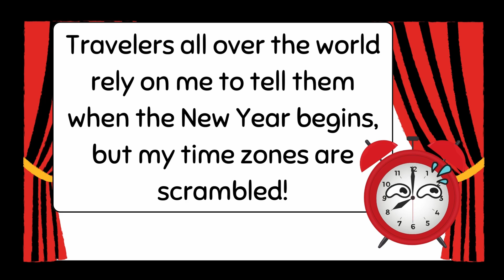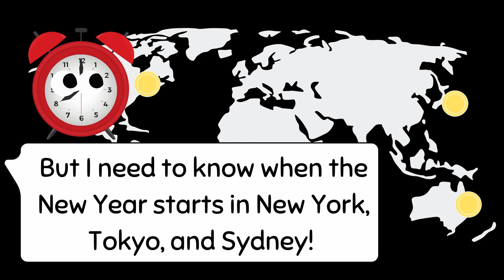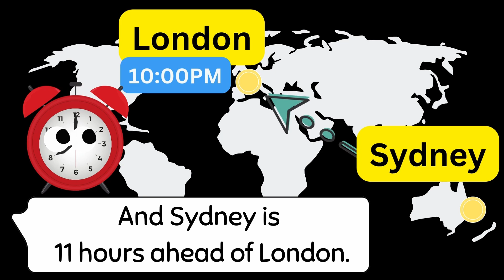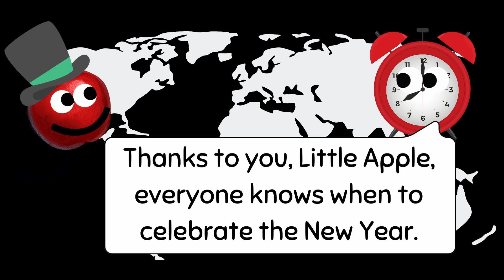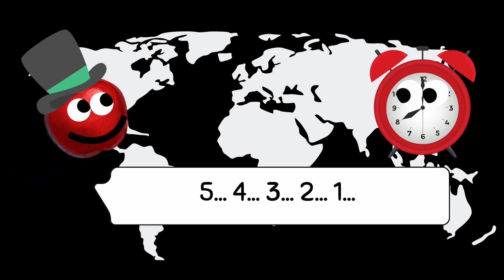Math Magician/ Tick-Tock’s New Year Countdown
Join Tick-Tock Timer on a global adventure as we ring in the New Year across different time zones! Viewers help Tick-Tock set the correct times around the world, learning about time zones and celebrating New Year’s traditions. It’s a fun and educational journey to make sure everyone starts the year right—on time!